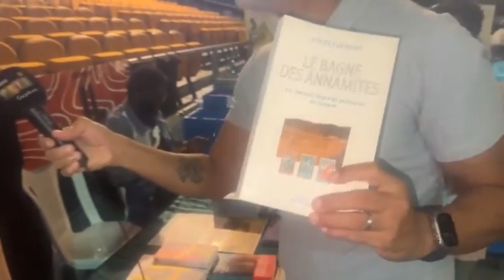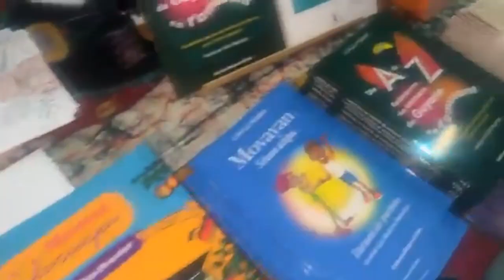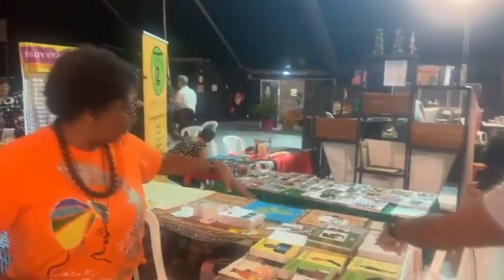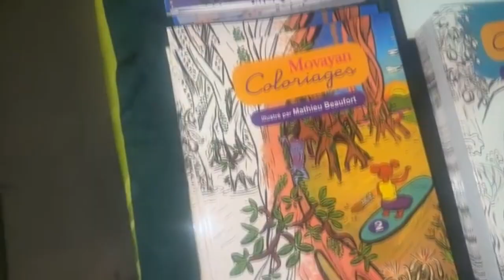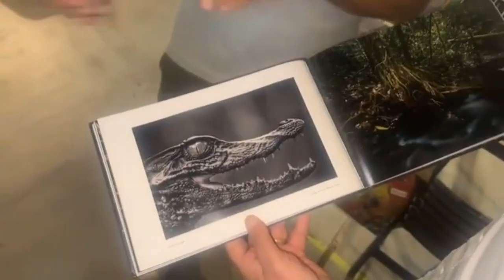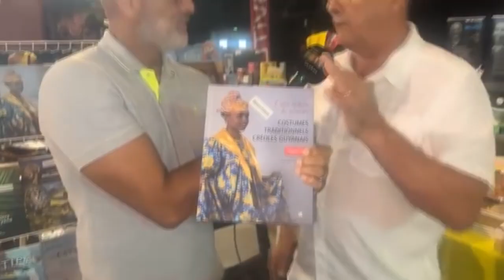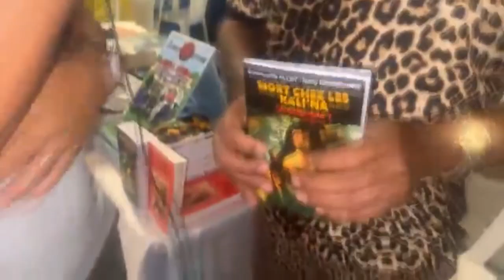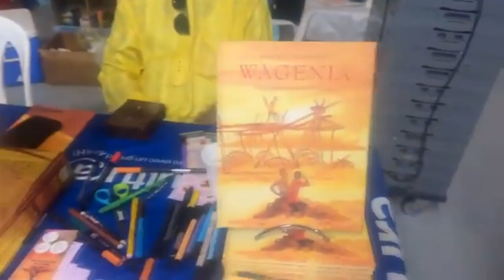Onews Guyane le 13ème Festival du livre (radio Péyi)